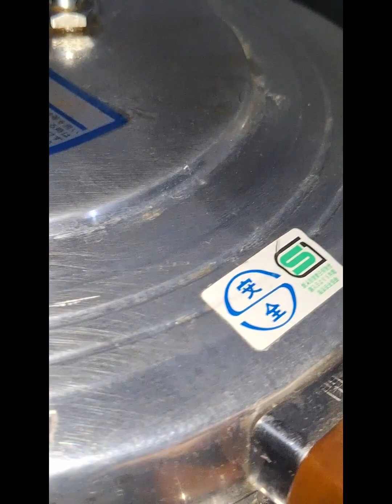cheflife newyear yummyfood w/Biteking